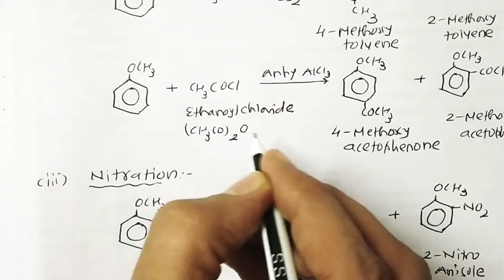15- Alcohols, Phenols & Ethers | Std-12 EM By Dr. Rajeev Doshi.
Chemical reaction of Ethers: Electrophilic substitution reactions.